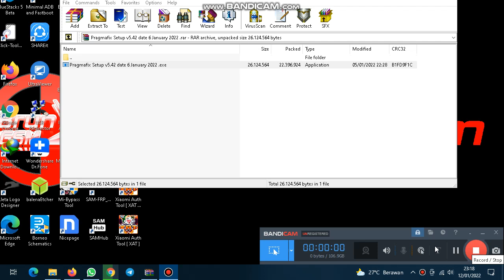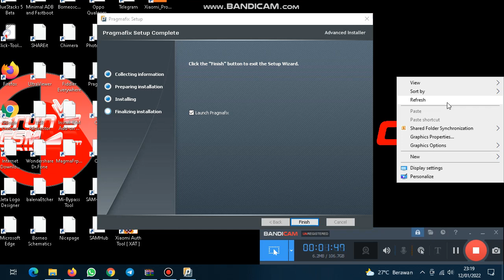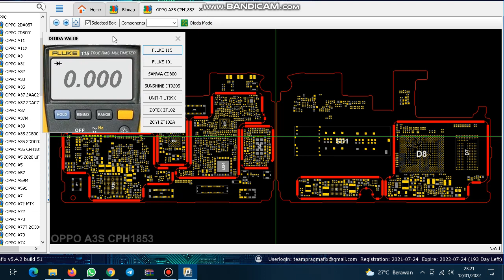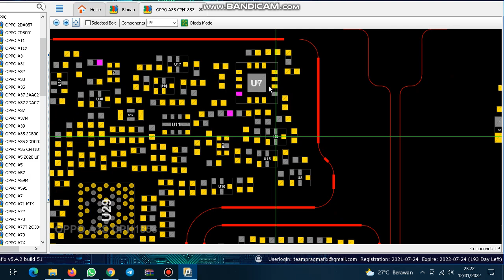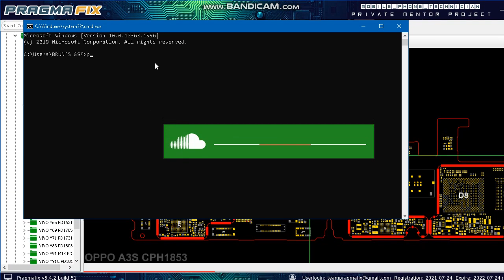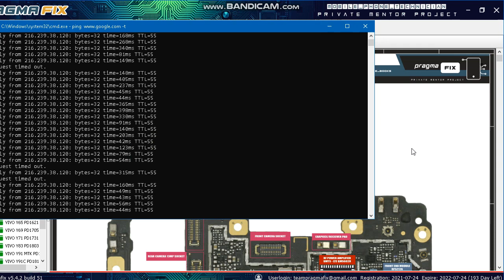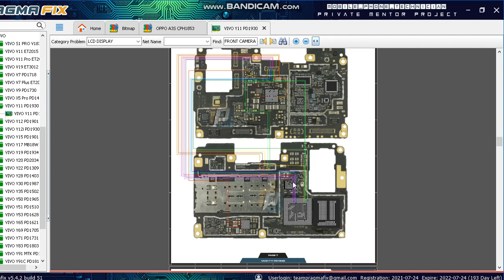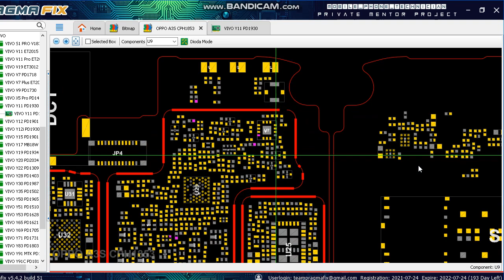Pragmafix Latest Setup v5.42 |Test in Low Network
Brun's GSM

Provinsi: Riau